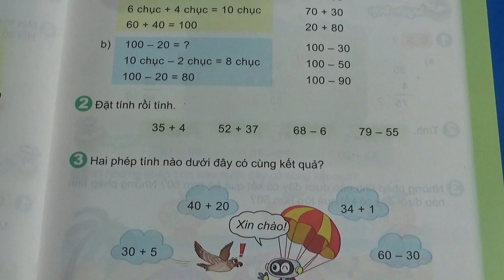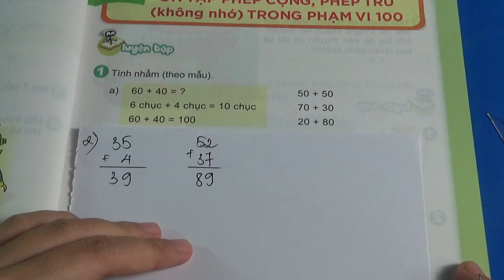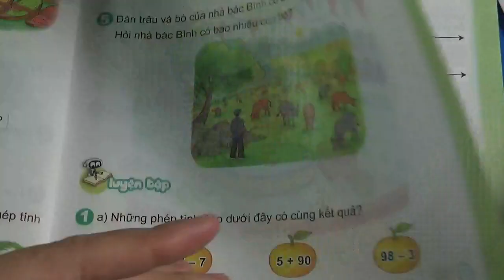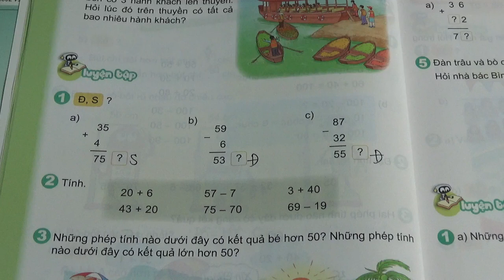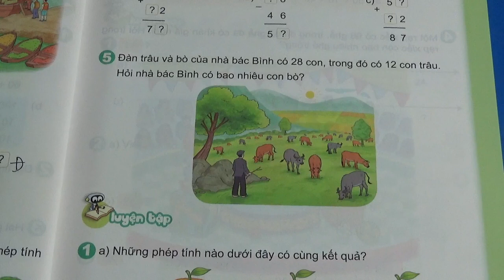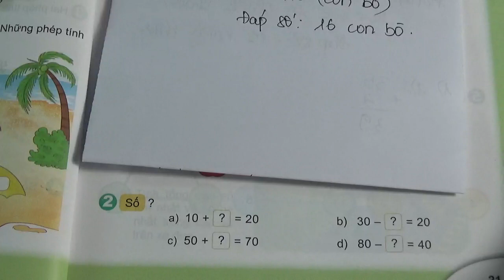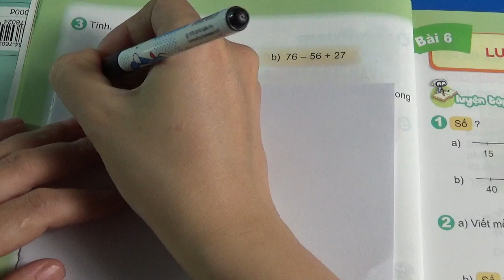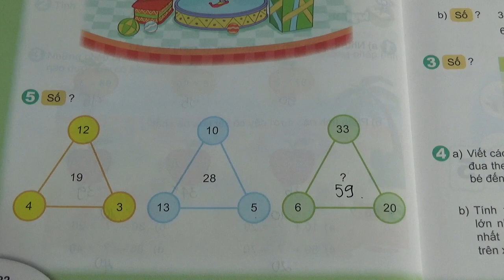TOÁN LỚP 2 - KẾT NỐI TRI THỨC - BÀI 5 - ÔN TẬP PHÉP CỘNG, PHÉP TRỪ (KHÔNG NHỚ) TRONG PHẠM VI 100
Hệ thống bài giảng trên kênh ms Hạnh giúp các em nắm chắc kiến thức sách giáo khoa từ đó giúp các em làm các bài tập từ cơ bản đến nâng cao một cách chính xác nhất. Các video trên kênh là hoàn toàn Miễn Phí các em hãy nhấn ĐĂNG KÝ và BẤM CHUÔNG để nhận các video miễn phí mới nhất từ kênh Ms Hạnh các em nhé.

Kênh Ms Hạnh hiện tại có đầy đủ video bài giảng các môn: Toán, Vật Lý, Hóa Học, Khoa Học Tự Nhiên. Đối với chương trình sách giáo khoa mới kênh Ms Hạnh quay đầy đủ 3 bộ sách: Cánh Diều, Kết Nối Tri Thức Với Cuộc Sống và Chân Trời Sáng Tạo để quý phụ huynh và các em học sinh theo dõi.

Rất mong nhận được sự đóng góp ý kiến của quý phụ huynh và các em học sinh để kênh ngày càng lớn mạnh. Để ủng hộ Ms Hạnh các em hãy chia sẻ video tới bạn bè của mình cũng như chia sẻ video lên mạng xã hội để có thêm nhiều bạn học sinh biết tới kênh Ms Hạnh các em nhé. Chúc các em học tập chăm ngoan và đạt kết quả tốt.